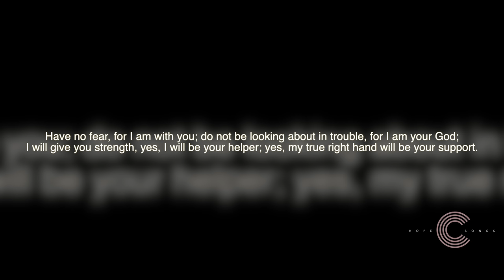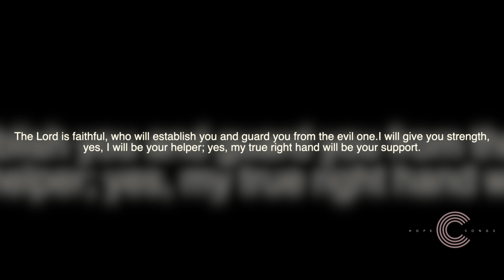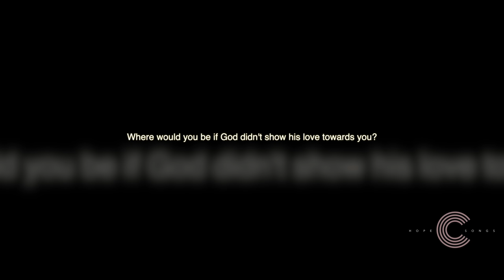The Altar | Stanley Pierre | Full HopeSongs session recorded at Vine Sound Studios | Rodlin Pierre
One of many worship moments from our sessions at the Altar. The Lord gave us a vision, and that vision birthed an assignment. Our goal is to offer up worship to our Lord and savior Jesus at highest capacity possible, and to allow others around the world to join us at the Altar to lift him up. Come with us as Stanley Pierre comes to pour out his heart, and usher us in.

for more about what we're doing and where we're going.